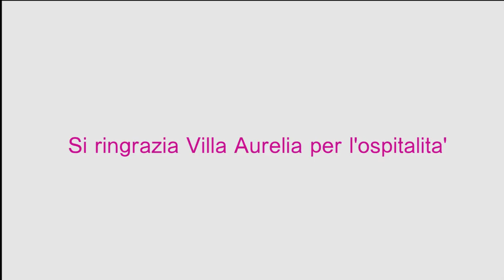WIP Channel presenta: "EQUOEVENTO, al servizio della solidarietà, interview by Sanda Pandza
Intervista all'Equoevento Onlus, l'Associazione che si occupa di recuperare le eccedenze alimentari dagli eventi, distribuendole alla mense caritatevoli, case famiglia e gruppi di persone bisognose più vicine.
Ideato e prodotto da: Sanda Pandza
Realizzazione video: Claudio Berrettoni